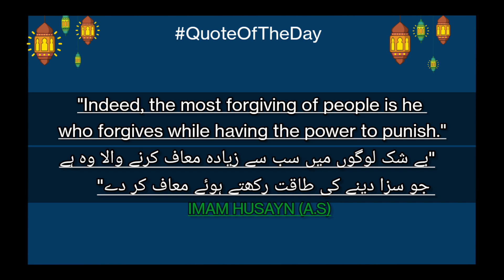Surah Maryam and Hazrat ISA A.S. || KHUTBA || February 27, 2023 || Molana Munawwar Hussain